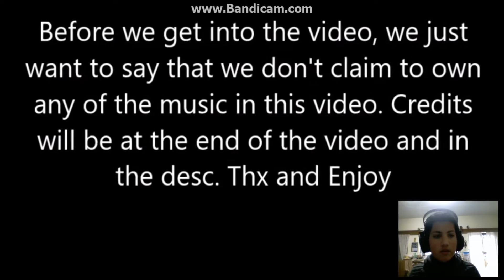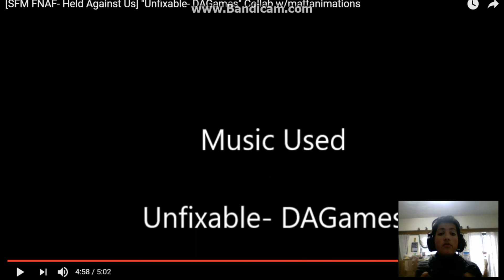Reacting to: [SFM FNAF- Held Against Us] "Unfixable- DAGames"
Hello everyone and today we're going to be reacting to: [SFM FNAF- Held Against Us] "Unfixable- DAGames"